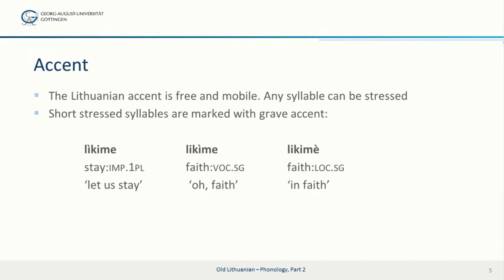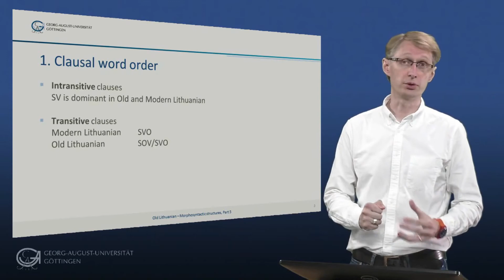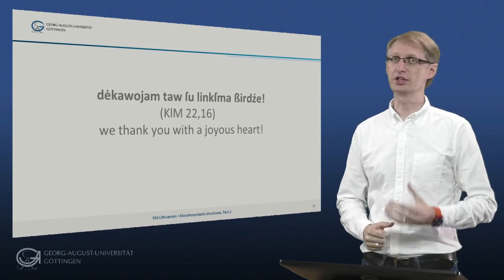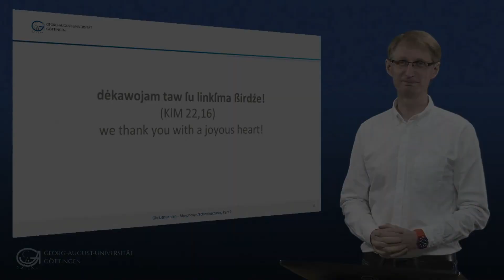Discover Old Lithuanian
Discover Old Lithuanian on Glottothèque. In this video series Jolanta Gelumbeckaitė and Jurgis Pakerys will take you on a journey into the history, sounds, words, structures, and texts of Old Lithuanian.

Old Lithuanian is a Baltic language and is first attested in the 16th century. This makes Old Lithuanian the youngest attested Indo-European language. Surprisingly, Old Lithuanian preserved many archaic properties. Its nominal system still preserves most cases reconstructed for PIE. At the same time, new local cases were formed. The verbal system is highly innovative. Old (and Modern) Lithuanian is famous for its complex accent patterns.

If you want to learn more about Old Lithuanian or other ancient Indo-European languages, go to Glottothèque – Ancient Indo-European Grammars Online.